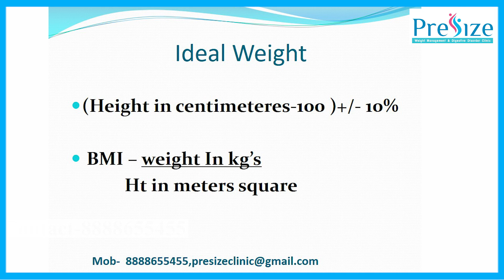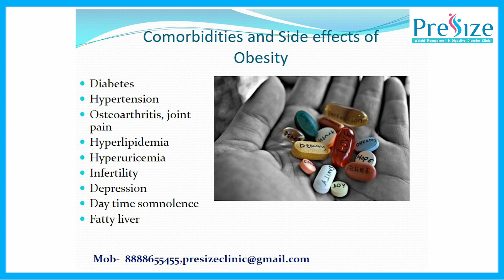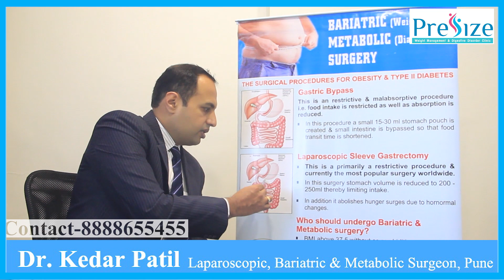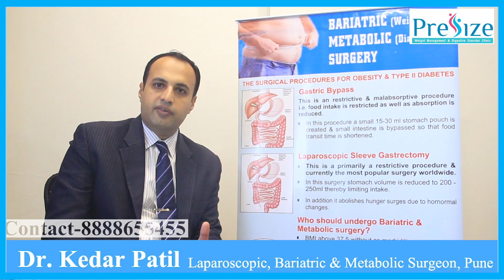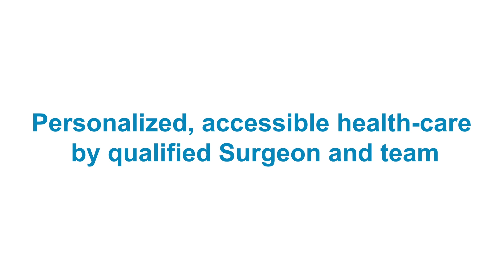What is Obesity| What is Bariatric surgery| Why is Obesity surgery needed| Difference vs Liposuction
Commonly asked questions by excessively overweight people are -what is obesity? What is Bariatric surgery? Why is Obesity surgery needed? What is the difference vs Liposuction?
Do you know when excessive weight gets termed as morbid obesity?  who is eligible for weight loss surgery?
Why is Obesity surgery needed?
For this one needs to understand what is Obesity and what is morbid obesity. this is explained in the video.
International experts have confirmed that beyond a specific BMI, getting back to an ideal body weight permanently can only be achieved by surgical treatment, that is bariatric surgery or Obesity surgery, as it is also known. Excessively overweight people are unable to reduce their weight because this is a disease condition and their metabolism is defective, which prohibits them from losing weight consistently. That should answer question - Why is obesity surgery needed?
Those with BMI greater than 32.5 are at risk of disease like Type II Diabetes, breast cancer, pancreatic and colon cancers,  joint pain, sleep apnea, infertility. Central obesity is one of the main characteristics of these patients, which can't be cured by procedures like Liposuction and Tummy Tuck.
Difference vs Liposuction - These are body shaping procedures, not for losing weight up to 60% of the body weight, which is required for morbidly obese patients to get down to an ideal body weight for their height.
Patients with BMI above 32.5 are at 22 times higher risk of getting diabetes.
Indian Patients with BMI over 32.5 must see an Obesity consultant who is an expert Bariatric surgeon.
Indian Patients with BMI greater than 27.5 and having co-morbidities like Diabetes, Hypertension, sleep apnea, any of the aforementioned cancers, must consult an Obesity consultant for losing weight irreversibly.
Patients who are excessively overweight and whose disease is not getting controlled by non-surgical treatments must look at Obesity surgery as a viable and safe option.
What is Bariatric surgery? Why and how is Bariatric and Metabolic surgery done? this video explains what it is and how metabolic surgery is done.
This video also explains why is bariatric surgery needed and is the only option when BMI exceeds a particular value and especially if other co morbidities are also present, which are life-threatening.
Also explained is the difference between body contouring procedures like Liposuction and Tummy tuck vis-a-vis Bariatric surgery, which is a serious metabolism altering procedure.
Obesity can be differentiated into categories using BMI values. Bariatric surgery is recommended for morbid obesity, which is BMI abpve 32.5 in Indians or 27.5 but with a presence of comorbidities.
Why is Obesity surgery needed? This is explained well in this video.
Also explained is the difference between Liposuction and bariatric surgery, Tummy tuck vs bariatric surgery.
What is obesity criteria for Obesity surgery? Morbid obesity that can't be controlled by medications my benefi from bariatric surgery.
What is Bariatric surgery? it is a portfolio of surgical options that helps to lose almost 60 to 70% of excess body weight.
Why is Obesity surgery needed? Because the reversal process is not possible using medical strategies. Surgically we can alter the metabolism to enable weight loss.
Difference vs Liposuction - mainly liposuction is a cosmetic procedure that helps to reduce fat from select areas of the body, whereas Bariatric surgery leads to overall weight loss.